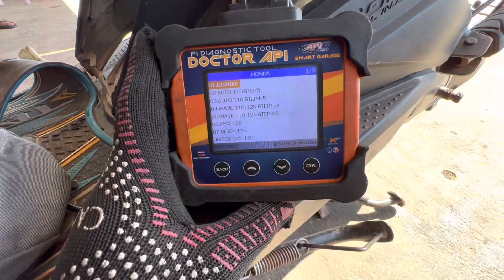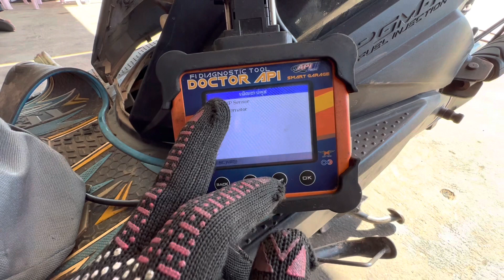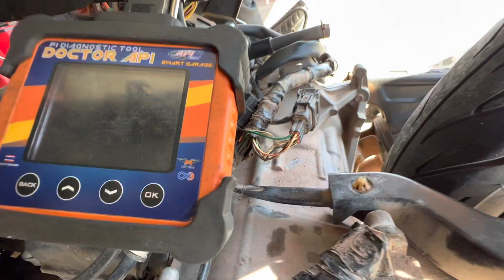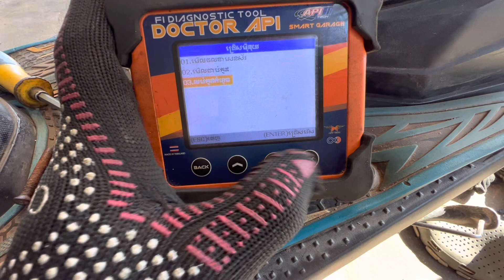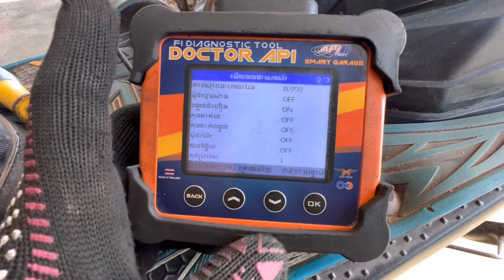Honda BeAT ជិះរលត់ V Moto